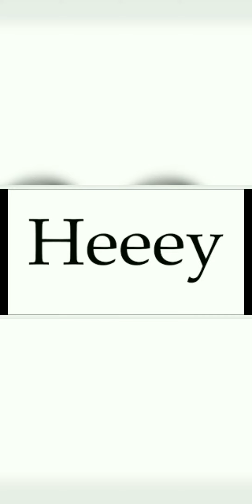Tunes Piano - Freddie Mercury/Michael Jackson - There Must Be More To Live Than This (1985) lv.2 ⭐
Hola amigos y amigas, bueno esta canción fue escrito junto a Michael Jackson. Mercury y Jackson crearon otros dos temas, además del que subí hoy. La versión que conseguí no está completa pero les dejaré la letra completa, bueno es eso, ahora sí les dejo la letra:
There must be more to life than this
How do we cope in a world without love
Mending all those broken hearts
And tending to those crying faces
There must be more to life than living
There must be more than meets the eye
Why should it be just a case of black or white
Why is this world so full of hate
People dying everywhere
And we destroy what we create
People fighting for their human rights
But we just go on saying see'est la vie
So this is life
There must be more to life than killing
A better way for us to survive
What good is life, in the end we all must die
I live and hope for a world filled with love
Then we can all just live in peace
There must be more to life, much more to life
There must be more to life, more to life than this.
(+1900 puntos)